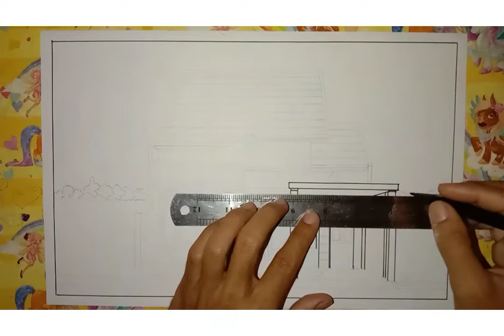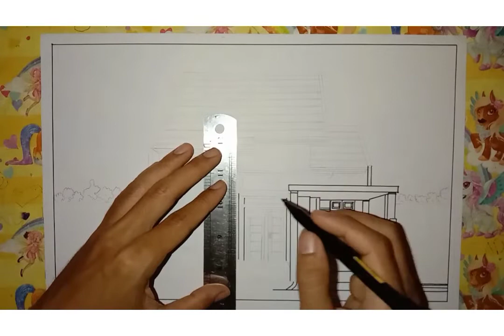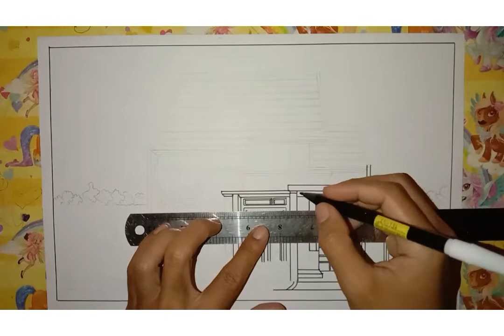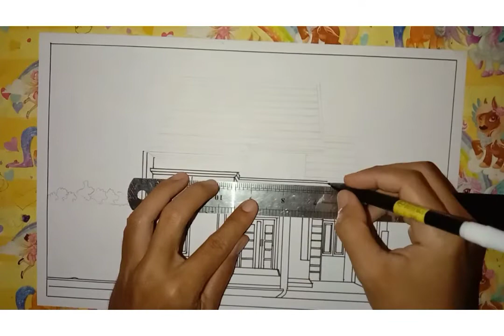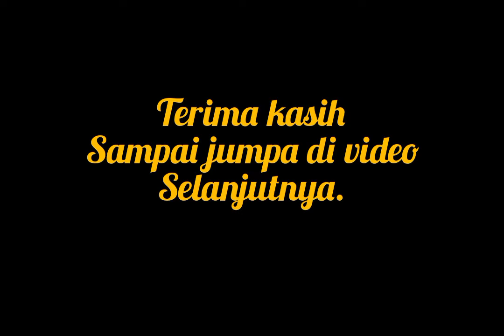Gambar desain rumah minimalis tampak depan || ke 6